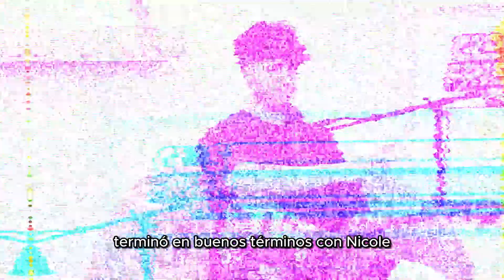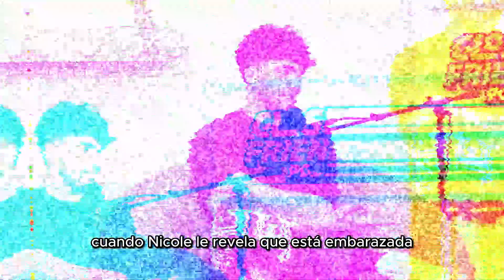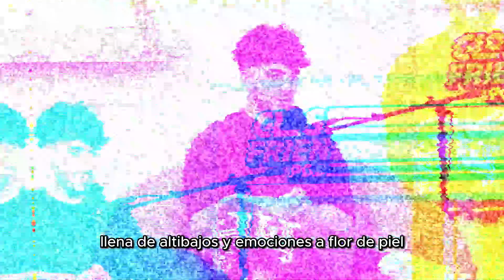FEDE VIGEVANI CUENTA como SE ENTERO del EMBARAZO de su EX NOVIA NICOLE GARCIA😱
FEDE VIGEVANI CUENTA COMO SE SINTIO con EL EMBARAZO de su EX NICOLE GARCIA😱